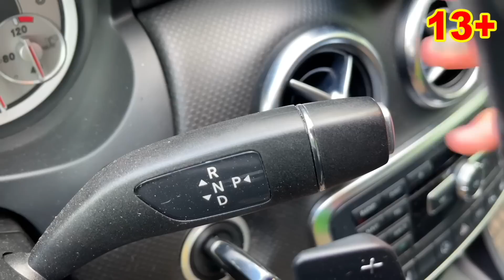Older Mr. Joe on Camaro & Mr. Joe on Audi Found Cars VS Porsche & Cadillac 13+